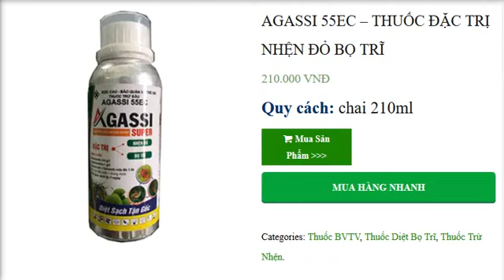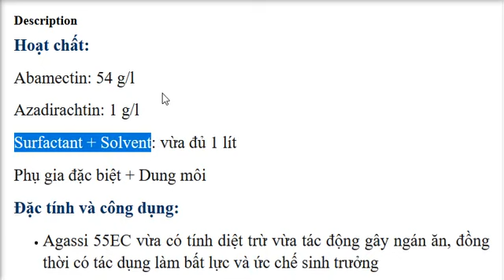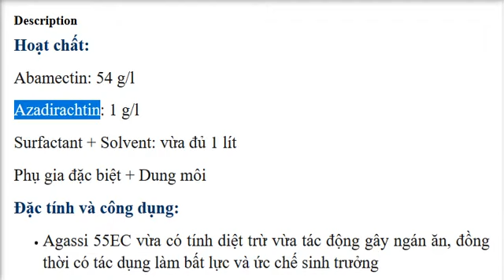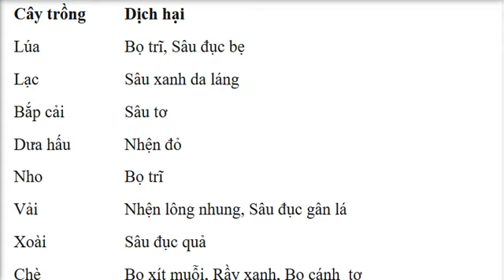AGASSI 55EC – THUỐC ĐẶC TRỊ NHỆN ĐỎ BỌ TRĨ TRÊN CÂY TRỒNG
VIỆT NAM NÔNG NGHIỆP SẠCH

Thuốc bvtv _ hạt giống_ dụng cụ nông nghiệp

📲📲Hỗ Tư vấn kỹ thuật tại vườn📲📲